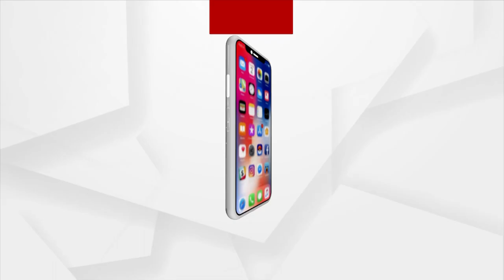Rok Thok | Odisha Govt Is Bluffing About Development Of Farmers